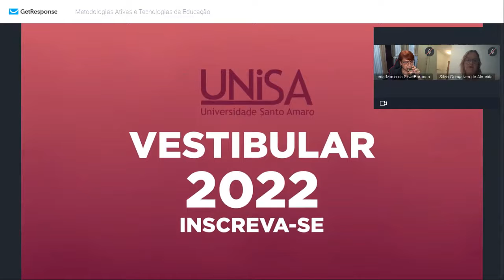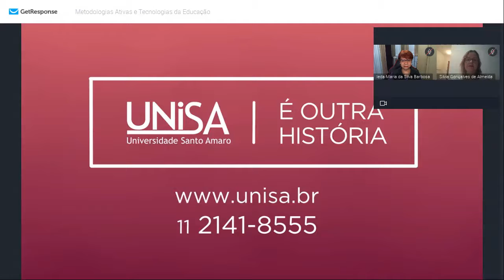Metodologias Ativas e Tecnologias da Educação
Um dos grandes desafios da docência é manter os alunos engajados na aula. É por isso que existem as Metodologias Ativas, ou seja, estratégias de ensino para que a turma seja sempre participativa, dinâmica e criativa!

Confira o webinar "Metodologias Ativas e Tecnologias da Educação" realizado pela Pós-Graduação EAD em Docência e Gestão da Educação Superior!